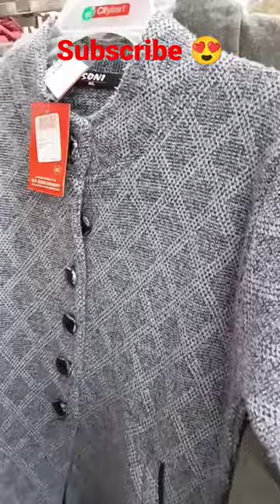new women coat 🧥 collection in city Cart 🛒